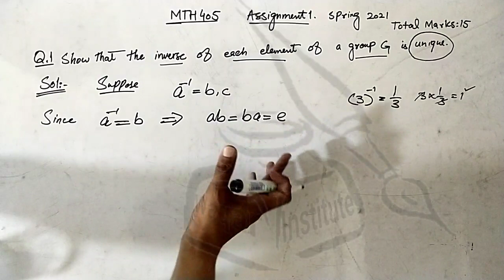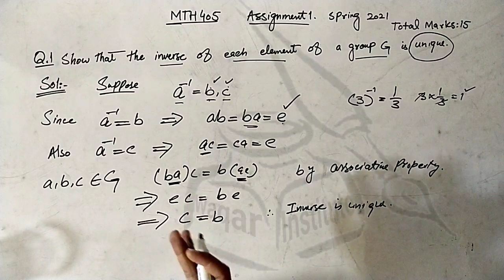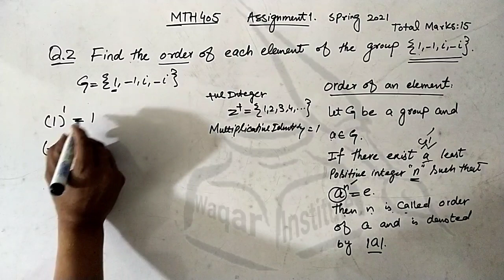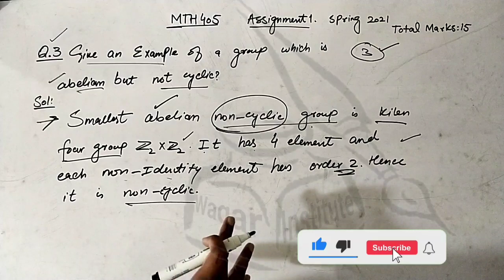MTH405 Assignment 1 Spring 2021 by Waqar Institute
1.Like this Video if U like it👍...
2.Share the video if u want to share it♥️...